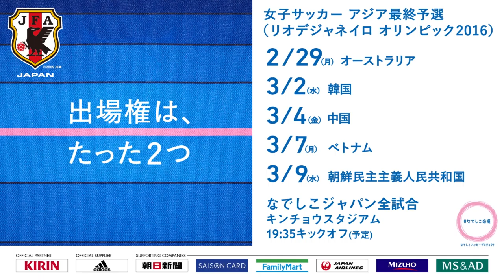なでしこジャパン髙瀬愛実選手からファン・サポーターの皆様へ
リオデジャネイロオリンピックの出場権をかけた女子サッカーアジア最終予選に出場するなでしこジャパン髙瀬愛実選手（INAC神戸レオネッサ）から応援いただている方々へのメッセージです。
なでしこジャパン動画一覧はこちら